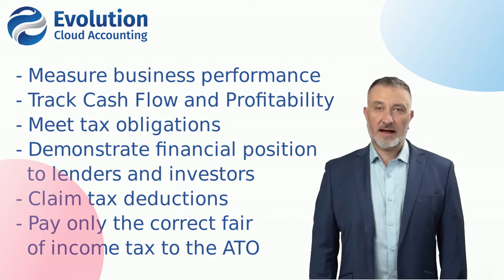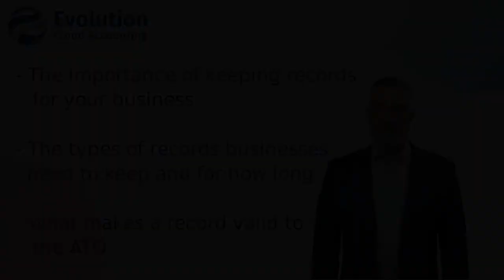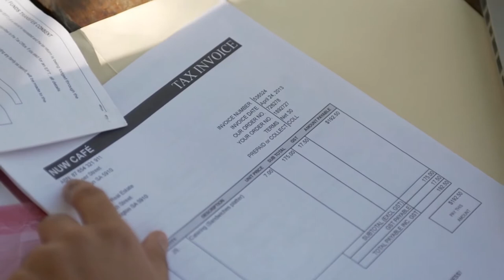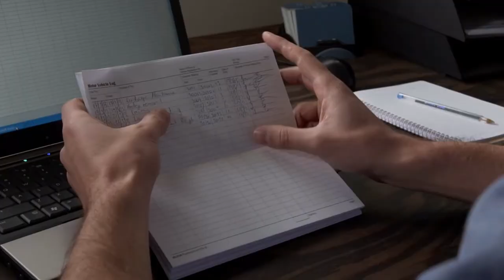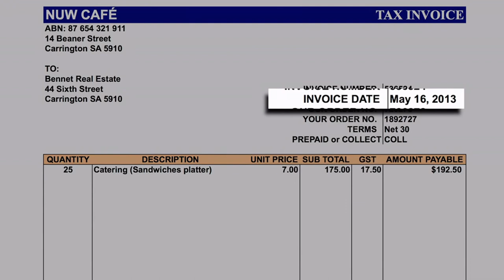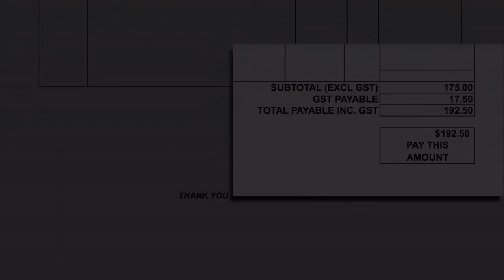Record Keeping for Small Businesses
In this video, we will show you the core rules, that apply to business record-keeping, and the ATO requirements for businesses, to keep accurate, and compliant records.
The ATO Education Team will cover the following topics: the importance, of keeping records for your business, the types of records, businesses are required to keep, and for how long and finally what makes a record valid, to the ATO.

Chapters

00:00 - Introduction
01:23 - The Importance of Keeping Good Records
02:14 - Types of Records
04:12 - Records for Fuel Tax Credits
04:56 - ATO Record-Keeping Evaluation Tool
05:20 - What makes a Record valid to the ATO